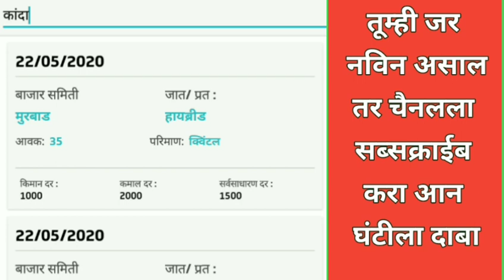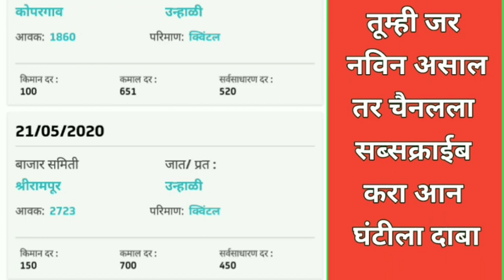22/05/2020 आजचा कांदा बाजार भाव , today onion market rate , pyajmarket rate // kanda bazar bhav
22/05/2020 आजचा कांदा बाजार भाव । Maharashtra Kanda Bajar Bhav I Onion Rates Today